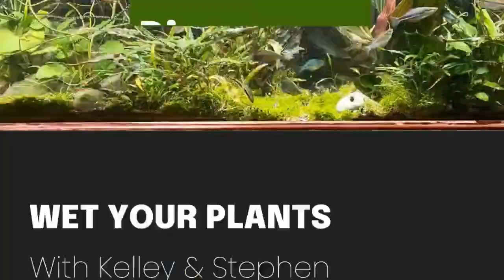Propagating Aquarium Plants (Wet Your Plants with Kelley & Stephen - Episode 14)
Never heard of “What the Fish”? It’s a fun game we play LIVE every Saturday at 1 p.m. Central. Come hang out with the Fish Fam on this channel for fish and plant talk, general chitchat, games, and prizes.
Stay in the know about your favorite Fishtubers and the rest of Fish Fam. for the full livestream schedule, Fish Fam directory, news, social media links, and more.
I have no sponsors, which allows me to speak freely about products and businesses that I genuinely like and support. I may make a commission off your purchase, at no additional cost to you, from anything purchased via the Amazon links):
My microphone for all video voiceover and livestreams
green screen
lighting for streaming
Use a heater controller!
Favorite HOB filter
Test strips